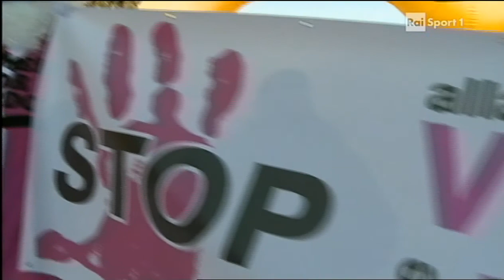La Ciaspolada 2015